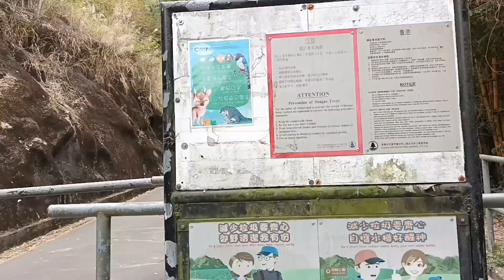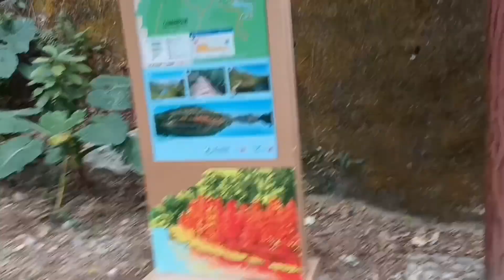We're on "The mirror of the sky"..Little korea..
In this video we are going for hiking and experience korea vibes.Enjoy watching..